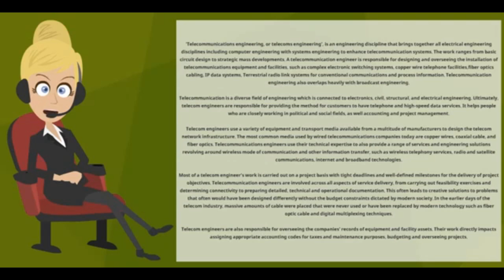What is TELECOMMUNICATIONS ENGINEERING |Big College